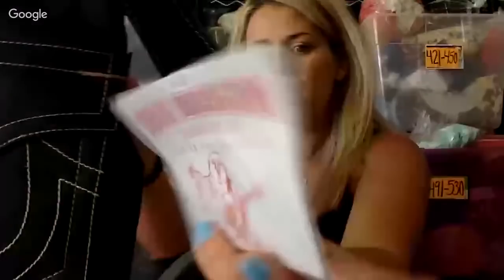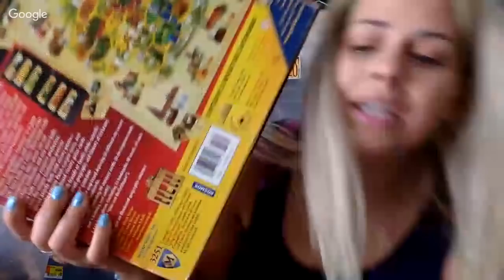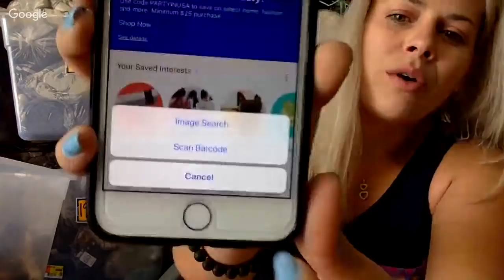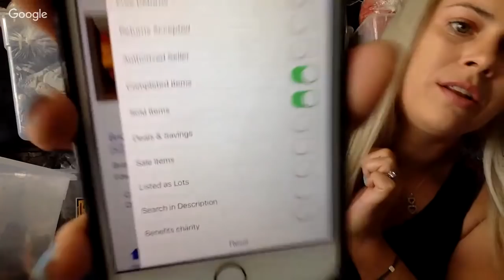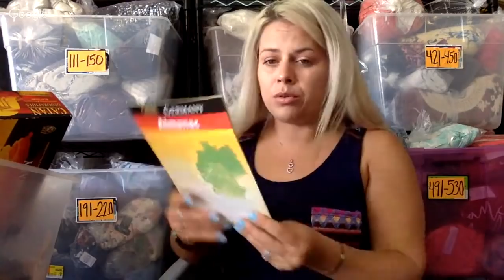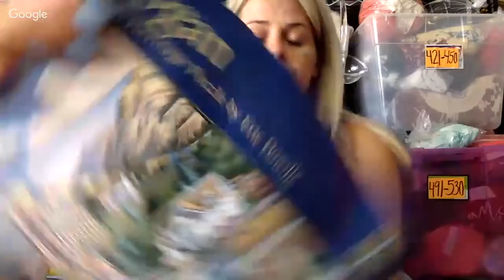Haul time-From pound store. How to scan for products via iPhone